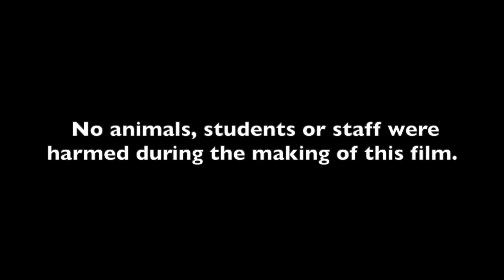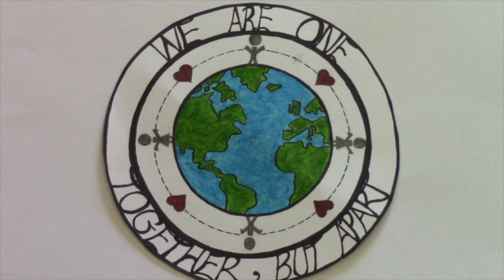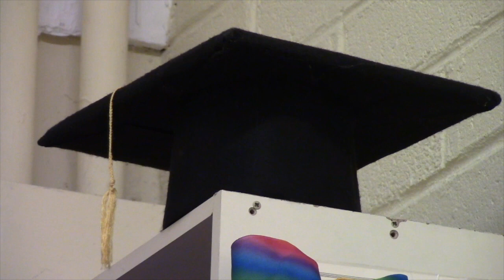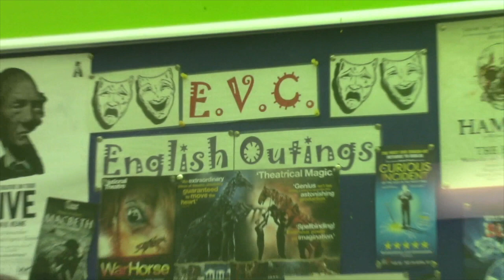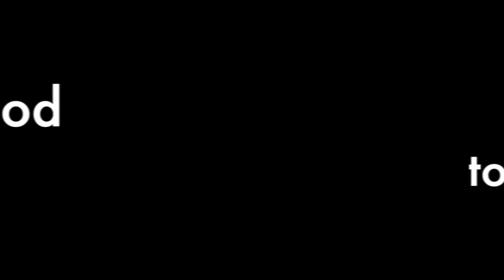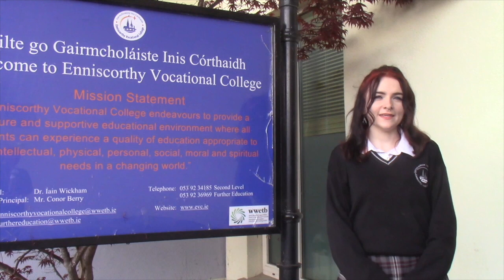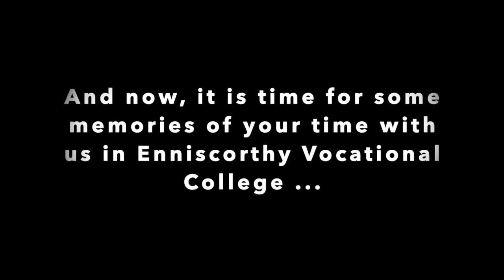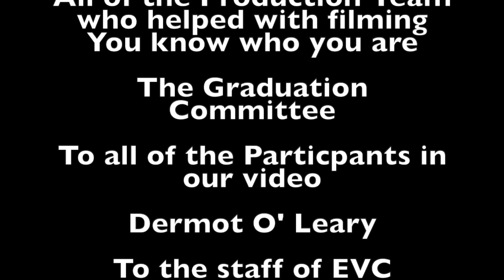Enniscorthy Vocational College 6th Year Graduation Event 2021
Once again we go Virtual, but the EVC Graduation Video goes ahead! Enjoy!